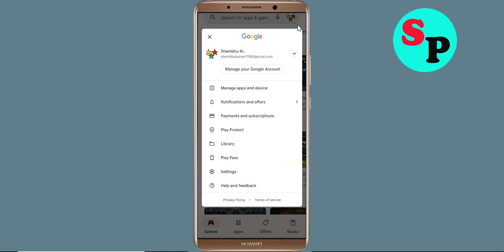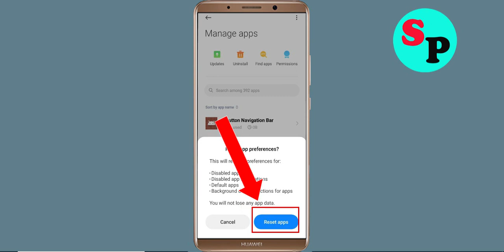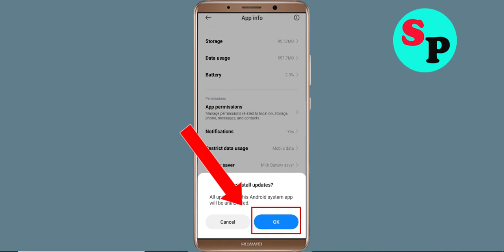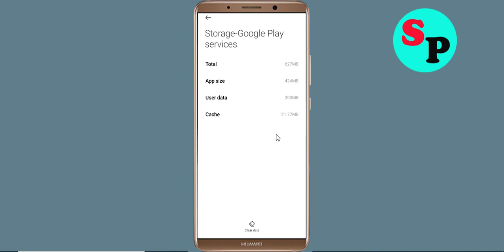Fix Can't Install / Download Capitec App in Google Playstore For Android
In this tutorial i will show you how to Fix Can't Install Capitec App Problem On Playstore | Capitec Play Store | How to fix can't download apps from google play store problem solutions | how to solve can't install app problem all this is covered in this video section |Fix Can't Install / Download Capitec App Problem On Google Playstore For Android

About Video:-
Hello friends, if you want to know about can't install Capitec app problem solve or how to fix can't install app problem on playstore then this video is for you because in this video i have told you about how to fix google play store can't install app or playstore can't download apps so please watch full video

how to fix can't install Capitec app google play store